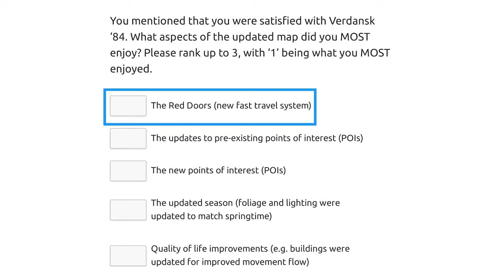*NEW* NEW FAST TRAVEL SYSTEM WARZONE BEST HIGHLIGHTS! -WTF Epic & Funny Moments/NEW TECH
Welcome to Call of Duty NEW TECH! On this channel, we do warzone highlight videos! Not only do we do warzone highlights and funny moments but we also talk about new updates coming to warzone and all the speculation about upcoming events. *NEW* NEW FAST TRAVEL SYSTEM WARZONE BEST HIGHLIGHTS! -WTF Epic & Funny Moments/NEW TECH